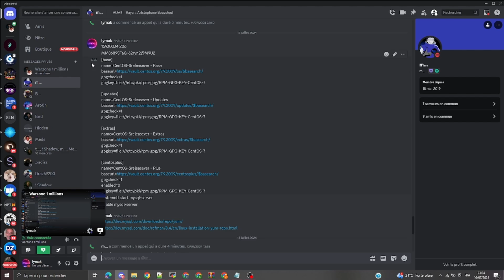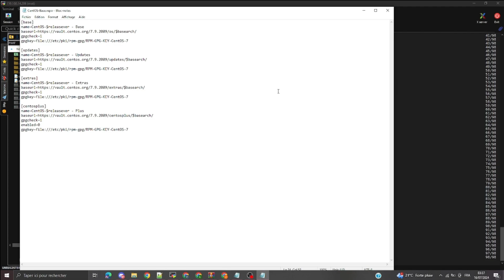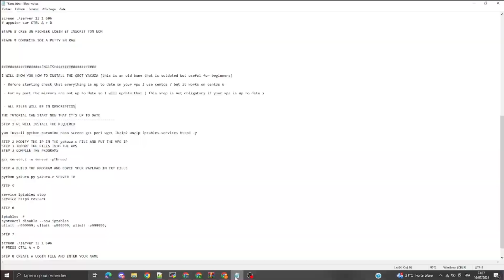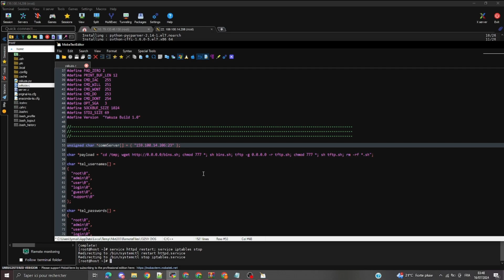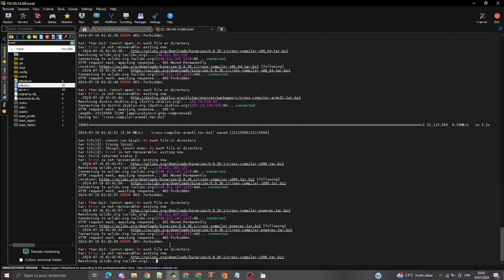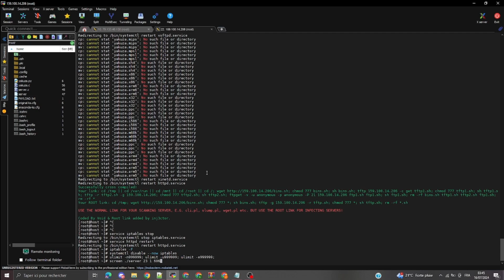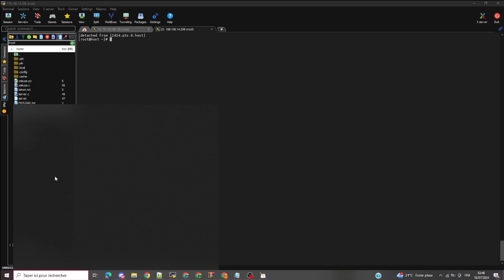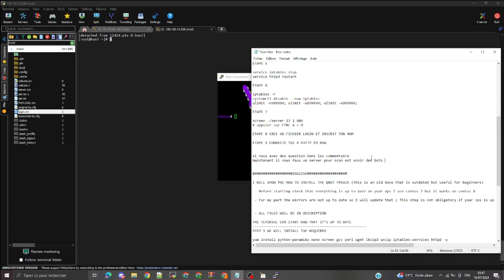How to make a QBOT 2024 BOTNET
THIS CONTENT IS EDUCATIONAL I AM NOT RESPONSIBLE FOR YOUR ACTS
How to setup qbot
README EN FRANAIS
README IN ENGLISH

MIROS CENTOS 7

[base]
name=CentOS-$releasever - Base
gpgcheck=1
gpgkey=file:///etc/pki/rpm-gpg/RPM-GPG-KEY-CentOS-7

[updates]
name=CentOS-$releasever - Updates
gpgcheck=1
gpgkey=file:///etc/pki/rpm-gpg/RPM-GPG-KEY-CentOS-7

[extras]
name=CentOS-$releasever - Extras
gpgcheck=1
gpgkey=file:///etc/pki/rpm-gpg/RPM-GPG-KEY-CentOS-7

[centosplus]
name=CentOS-$releasever - Plus
gpgcheck=1
enabled=0
gpgkey=file:///etc/pki/rpm-gpg/RPM-GPG-KEY-CentOS-7